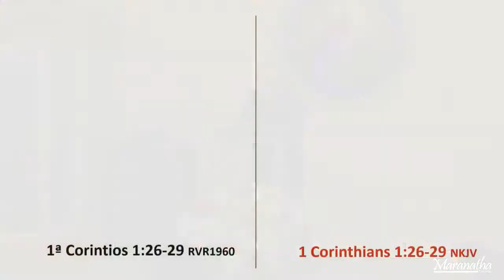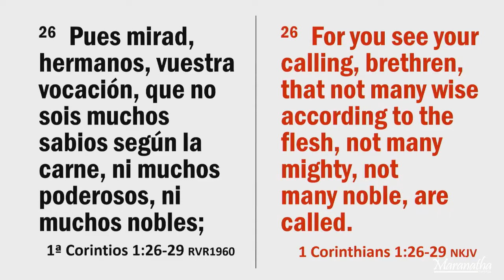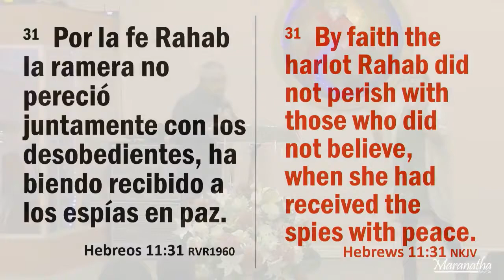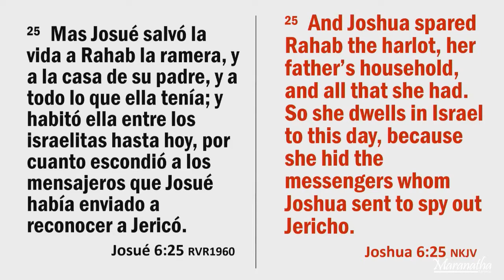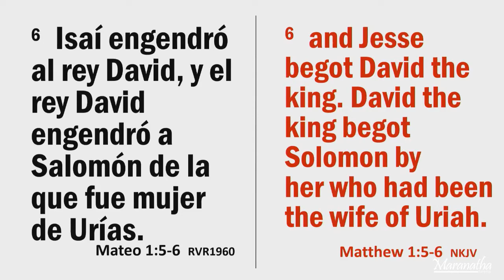Vidas que hicieron historia: Flores en el fango Rubén Darío Quijano